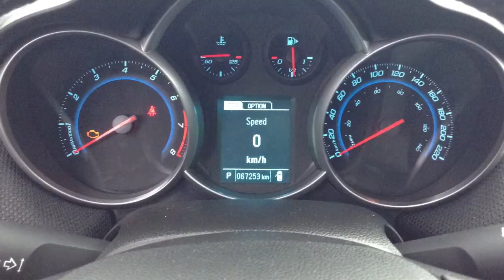2014 Chevrolet Cruze LT